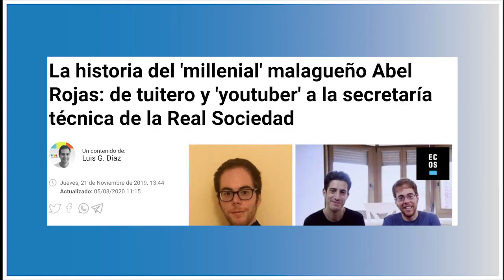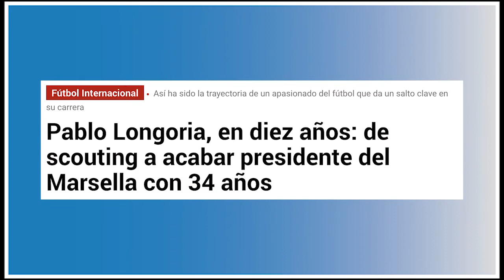Bruno Alemany: 'Va a ser una de las Eurocopas con más nivel'.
Todo ello con Bruno Alemany: director del exitoso programa de radio 'Play Fútbol'.